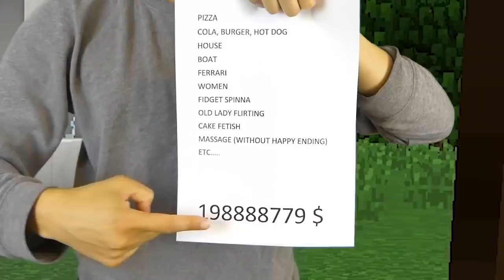REALISTIC MINECRAFT IN REAL LIFE! - IRL Minecraft Animations / In Real Life Minecraft Animations